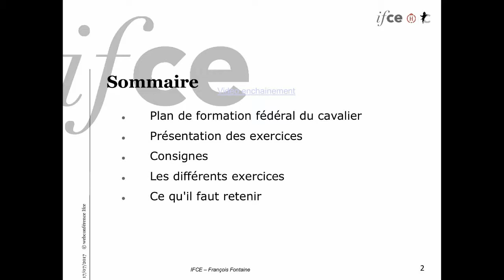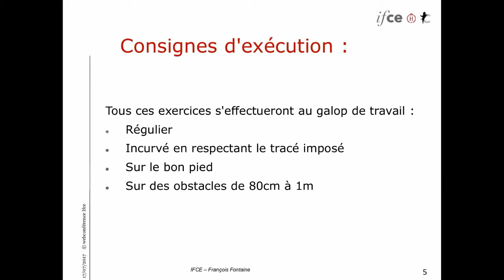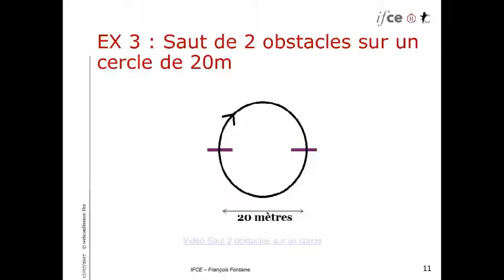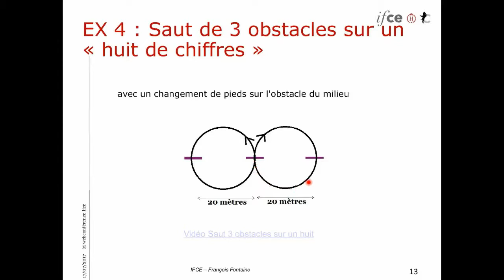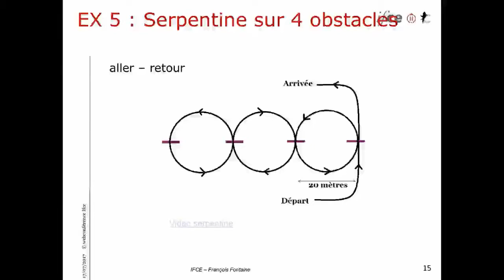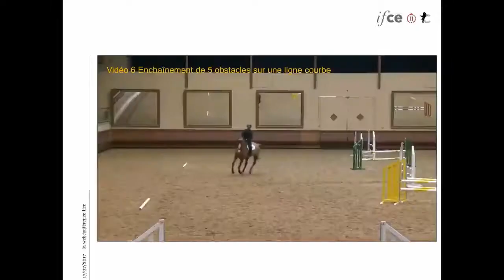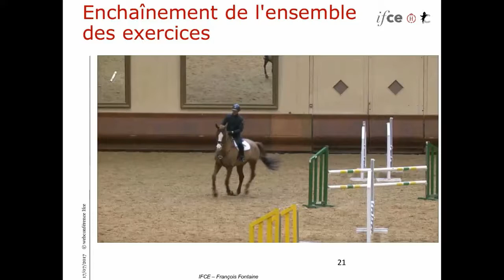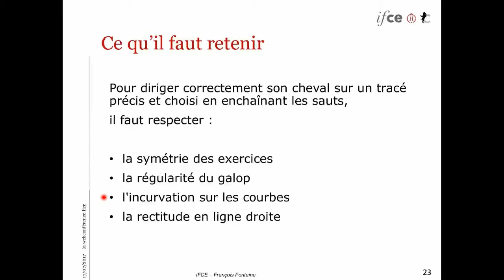François Fontaine - Diriger sur un tracé précis en enchaînant les sauts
Webconférence réalisée le 20 mars  2018.

Cette conférence présente différents exercices pour aider le cavalier à développer ses compétences en terme de direction à l'obstacle.